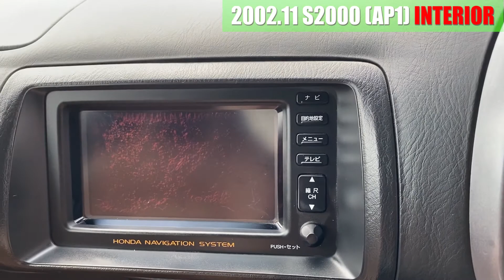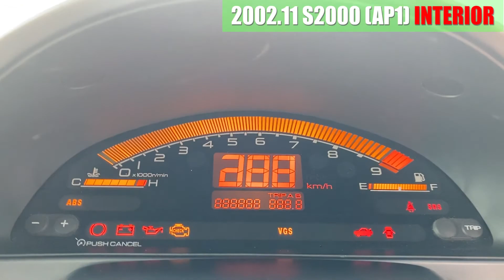【中古車】S2000(AP1) 内装編 タイプV ジオーレ ID815